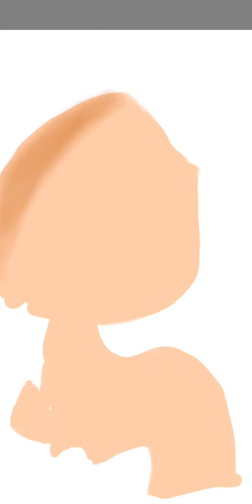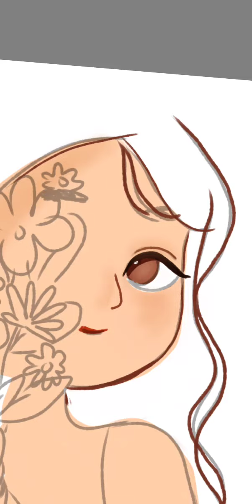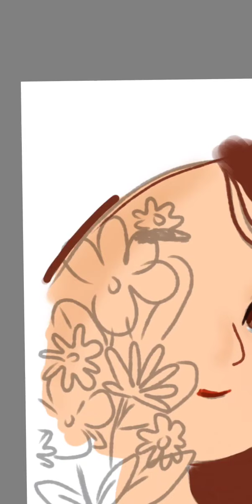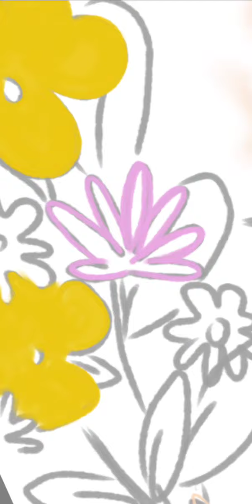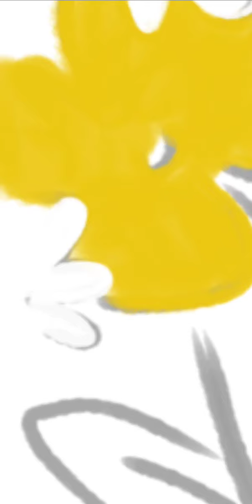digital art in sketchbook